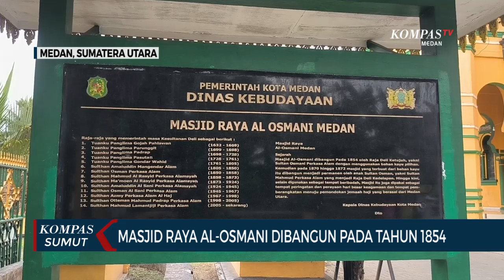Melihat Masjid Raya Al-Osmani yang Merupakan Jejak Sejarah Kesultanan Deli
MEDAN, KOMPAS.TV - Masjid Raya Al-Osmani merupakan salah satu jejak sejarah Kesultanan Deli yang masih kokoh berdiri di Kota Medan.

Masjid yang terkenal dengan nama Masjid Kuning ini terletak di Jalan Yos Sudarso Medan.

Masjid ini dibangun pada masa pemerintahan Sultan Osman Perkasa Alam.

Masjid ini berdiri pada tahun 1854 dengan menggunakan kayu.

Kemudian antara Tahun 1870 hingga 1872, Sultan Mahmud Perkasa Alam sebagai sultan ke-8 kembali membangun Masjid Raya Al-Osmani dengan bahan yang permanen. (*)